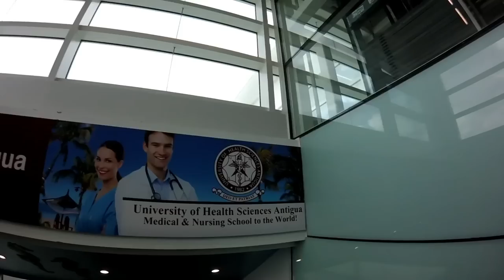What to expect when flying to Antigua Airport and Customs! From Miami Airport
International Travel can be daunting. This is a video of our travels to Sandals Grande Antigua from Nebraska. Flying out of Omaha Eppley Airfield OMA to Miami International Airport MIA to Antigua and Barbuda Airport V.C. Bird International Airport.